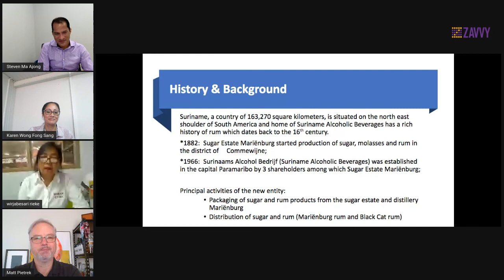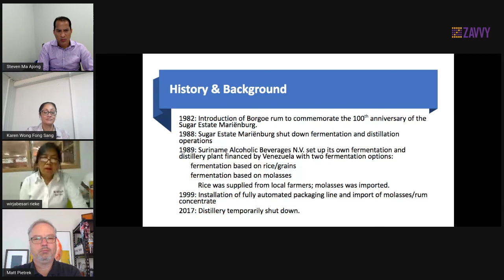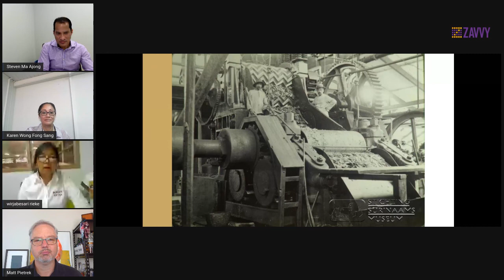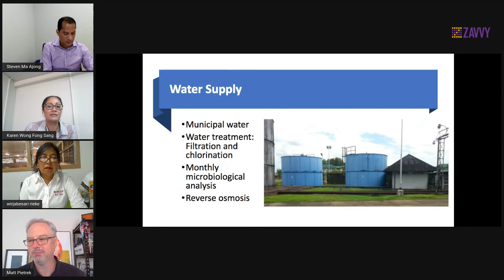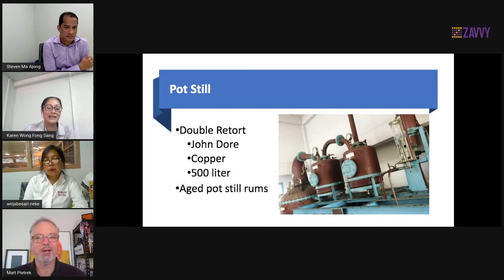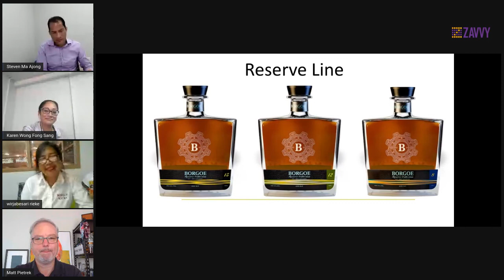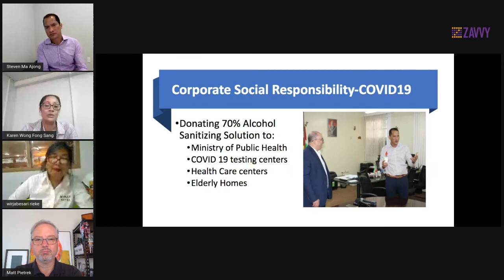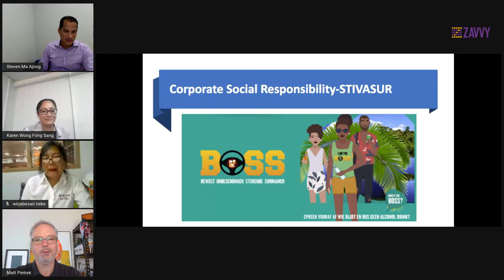Rum Talk with Suriname Alcoholic Beverages (Borgoe Rum)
Suriname Alcoholic Beverages' Karen Wong Fong Sang, Rieke Wirjabesari, and Steven Ma Ajong take us inside the distillery and share detailed information about their rum making, aging, and distillation techniques.